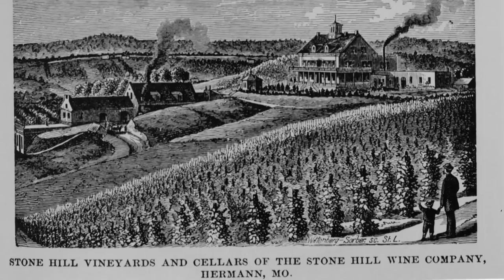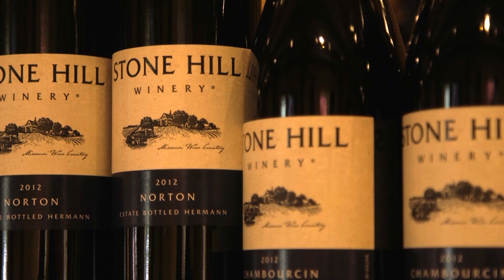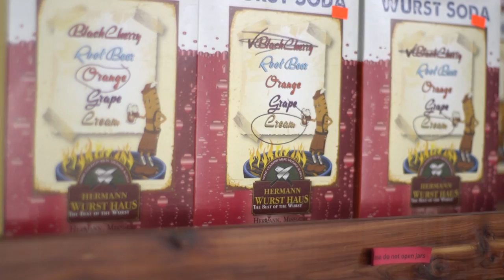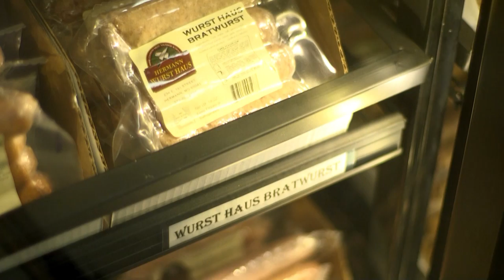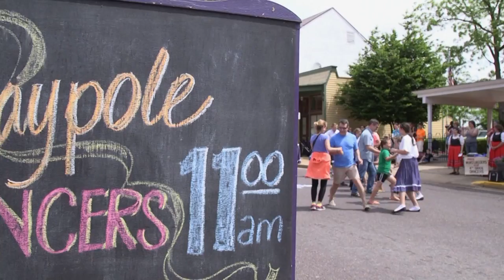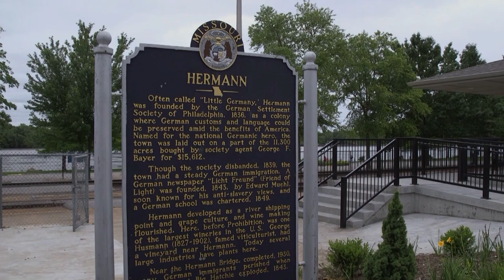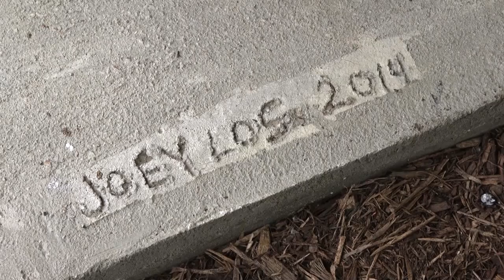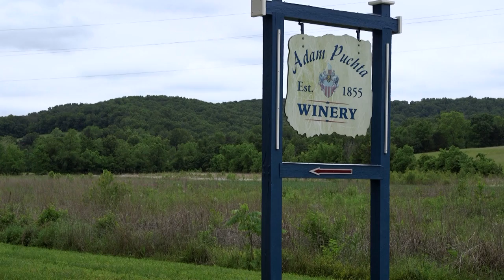KMOS Presents Missouri Life Hermann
Coming up in this episode of KMOS presents Missouri Life...we're on the road to Hermann, Missouri where we'll visit a wine cellar that survived Prohibition...we'll go back in time to tour an 1850's farm...and we'll dance around the Maypole. KMOS presents Missouri Life... Let's discover!